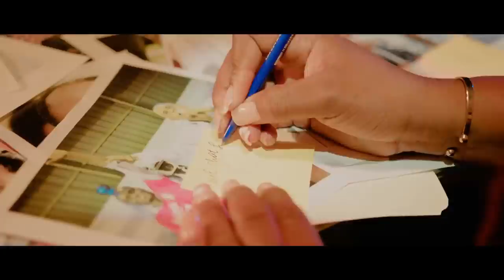WOYY GUY PHILIPPE NAN PROBLEM,DOSYE A CHO,KOTE MOUN JEREMIE,GADON KONPLO.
InfoBertho WOYY GUY PHILIPPE NAN PROBLEM,DOSYE A CHO,KOTE MOUN JEREMIE,GADON KONPLO.